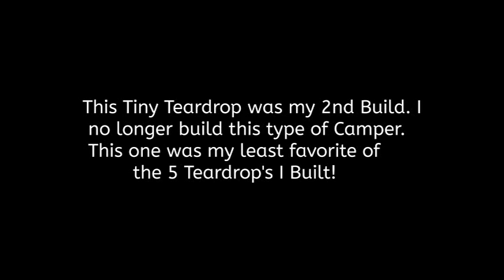Homemade Camper Build (Trail Lite Camper)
Homemade Camper DIY Camper Teardrop Camper This was my 2nd Camper build that I built on a Motorcycle trailer frame. This build was my least favorite of the 5 I Built. I would never build a micro camper on such a small frame again.